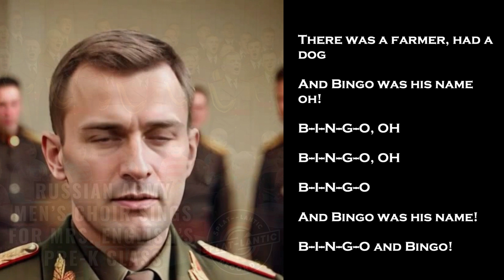Russian Army Mens Choir Sings for Mrs. English's pre-K Class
During their field trip to Russian 102nd Military Base in Gyumri, Mrs. English's pre-K class from Beavercreek, Ohio was treated to a quick concert from the Russian Army men's choir.